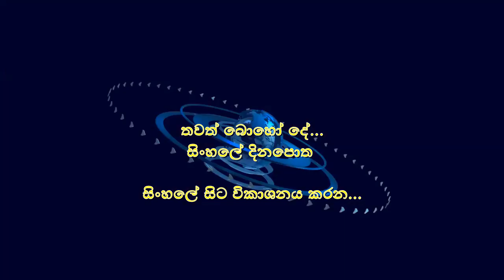බෙදුම්වාදී බලවේග පවතින ව්‍යවස්ථාවේ ඇතැම් වගන්තිවල ආරක්ෂාව ලබාගෙන තියෙනවා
ආණ්ඩුක්‍රම ව්‍යවස්ථාවේ 2 පරිච්ඡේදය

'' ප්‍රජාතන්ත්‍ර වාදය සමාජවාදයක් වෙලා’’
සාකච්ඡාව මෙහෙයවීම සිංහල බෞද්ධ ප්‍රතිපත්ති කේන්ද්‍රයේ හා ජාතික බෞද්ධ බලවේගය කැඳවුම්කරු හා සභාපති, ජාත්‍යන්තර බෞද්ධ  කේන්ද්‍රය සභාපති සදාචාර විරෝධී  අන්දමින් ආගමට හැරවීම සොයා බැලීම හා පර්යේෂණ, ජාත්‍යන්තර සම්බන්ධීකාරක සහ ප්‍රවීණ ලේඛක, පාලිත ආරියරත්න මහතා විසින්.

අදහස් දැක්වීම සිදු කරනු ලැබුවේ ඉන්දික සහභණ්ධු භූදේශපාලන නිරීක්ෂක ආසියානු සහශ්‍රකය.

සිංහලේ දිනපොත  යුටියුබ් - YouTube චැනලයේ වීඩියෝ සදහා කතෘ අයිතිය ලබාගෙන ඇති බැවින් ඒවා නැවත යුටියුබ් - YouTube ඔස්සේ පල කිරීමෙන් ඔබගේ යුටියුබ් - YouTube චැනලයට ප්‍රකාශන හිමිකම් අයිතිය(YouTube Copyright Strikes) ලැබිය හැකි බව කරුණාවෙන් සලකන්න.

Copyright :Ceylon Dairy (සිංහලේ දිනපොත)